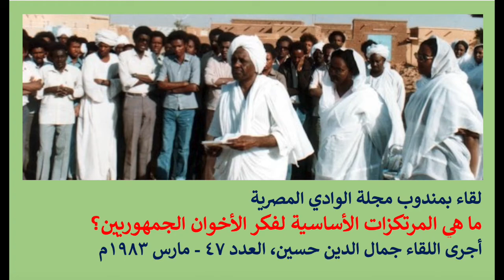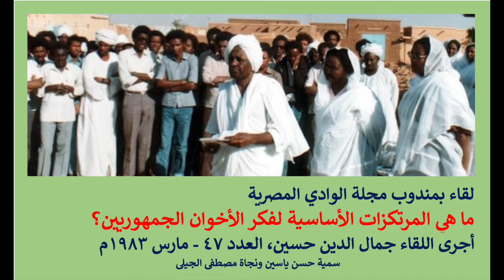الأستاذ محمود محمد طه، المرتكزات الأساسية لفكر الأخوان الجمهوريين، ١٩٨٣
لقاء بمندوب مجلة الوادي المصرية
ما هي المرتكزات الأساسية لفكر الأخوان الجمهوريين؟
أجرى اللقاء جمال الدين حسين، العدد ٤٧ - مارس ١٩٨٣م